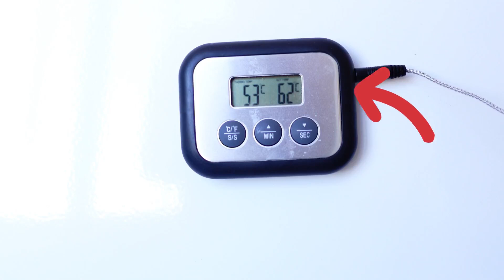3 MODI per FARE questo A CASA | ⬆⬆⬆⬆ NO MACCHINA ESPRESSO ⬆⬆⬆⬆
3 MODI per fare questo a casa, un cappuccino adatto a qualsiasi gusto, senza macchina espresso ma con semplici oggetti facili da reperire,
per fare questo cappuccino a casa hai bisogno solo di qualche consiglio e un pò di tecnica, vedrai che questi 3 modi per fare questo cappuccino a casa saranno semplici e veloci.